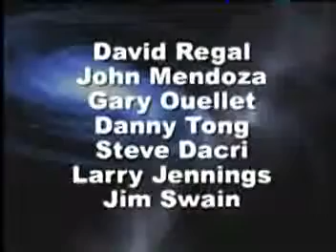Chop Cup (World's Greatest Magic)